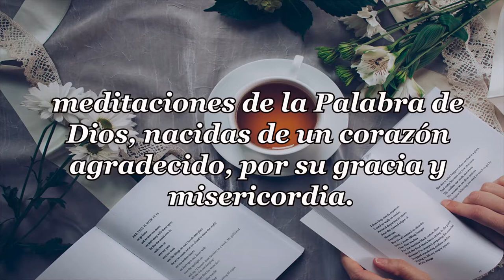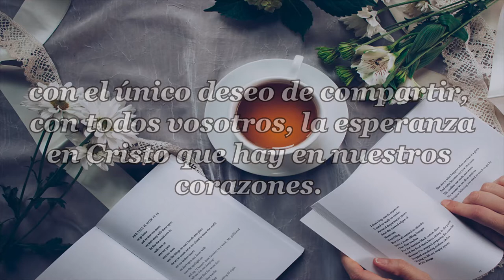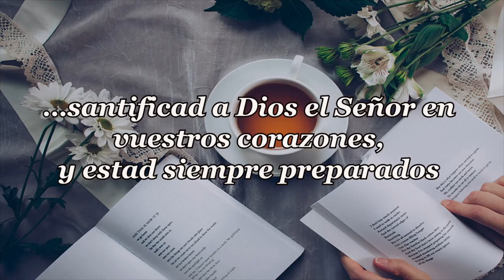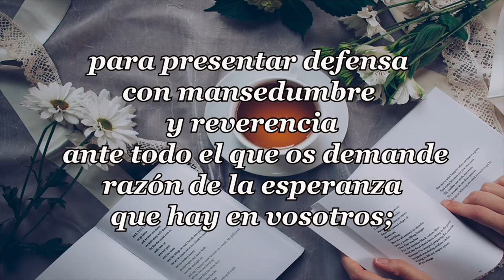357 LAS MALAS NOTICIAS